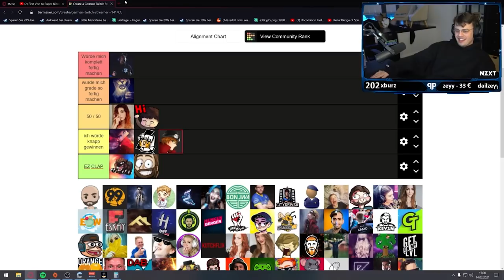Papaplatte zeigt wie er "kämpfen" würde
Egal ob Trymacs oder Gronkh, eigentlich würde ihn jeder klatschen und armer Domo ... /Papaplatte Clips / Tier List / G4M

Für Neuigkeiten, Fragen oder auch bei Problemen könnt ihr mir gerne auf Twitter folgen/schreiben: